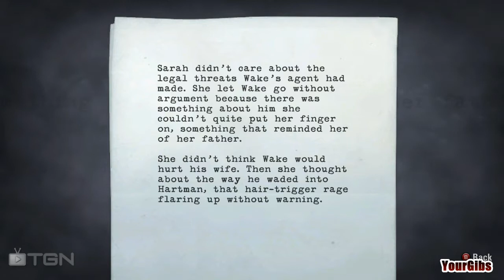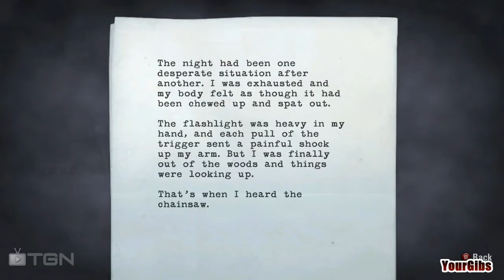♦ Alan Wake - Let's Play [09] w/YourGibs - Chapter 2: Taken 5/6 - Make it through the woods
Chapter 2: Taken (part 5)
* New York, Three Years Ago
* Sheriff's Office
* Elderwood
* Rusty
* Trail to Lover's Peak
* Uneasy Alliance
* Back to Barry
* Campgrounds and Cars

The story follows bestselling thriller novelist Alan Wake, as he tries to uncover the mystery behind his wife's disappearance during a vacation in the small fictional town of Bright Falls, Washington, all while experiencing events from the plot in his latest novel, which he cannot remember writing, coming to life.